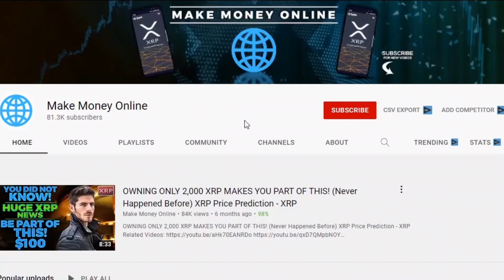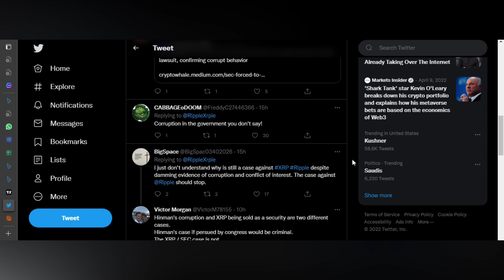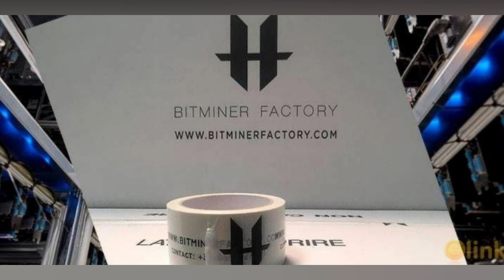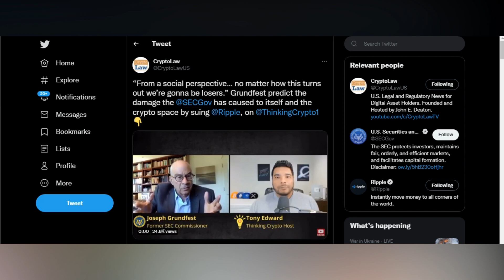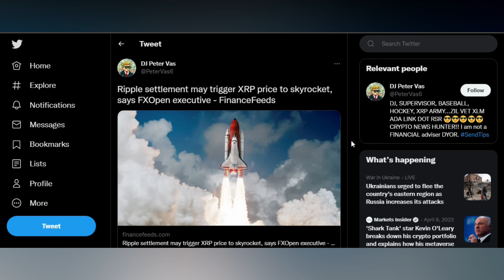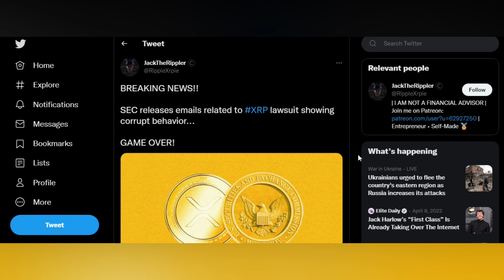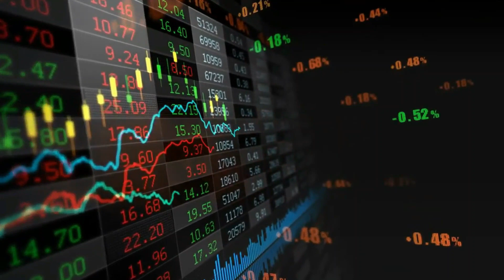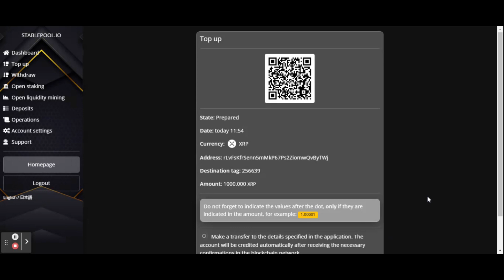RIPPLE/XRP LEAKED DOCS: Bank Insiders Went ALL IN 🚀 ❌ (XRP Blowup?)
🚨 Lagoon™ $10,000 Passive Income for FREE Limited & only for the first 500 members. (This can change your life, you will thank me in a few months)

At Make Money Online, we share everyday price predictions and news about our main cryptocurrency: Ripple XRP. Our mission is to grow the XRP community and support XRP with all we have.

🙏🏽 Earn Your Own Passive Money ONLINE: $500 to $2,000+ per month, only $27 investment cost! This offer I can only give to my community